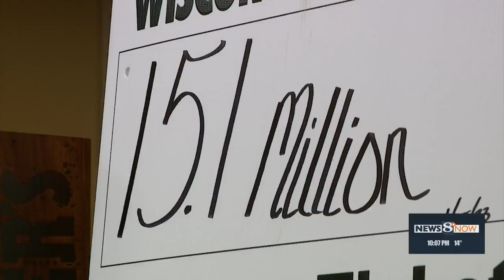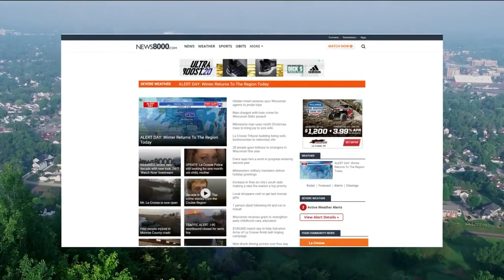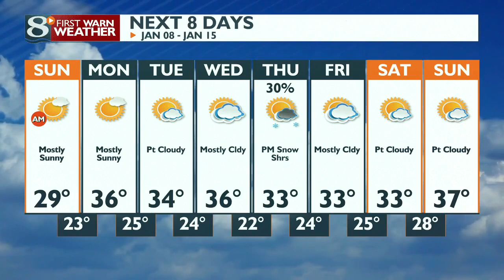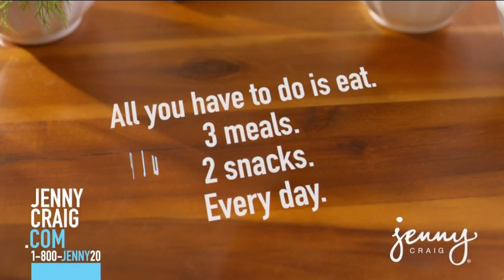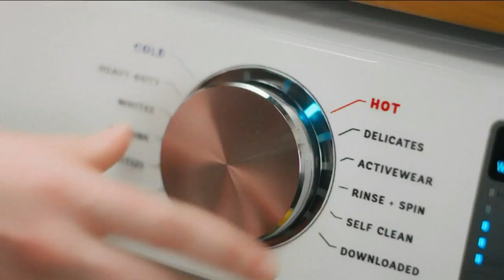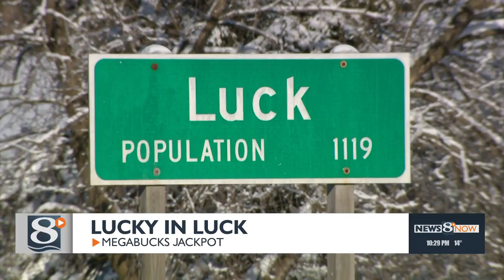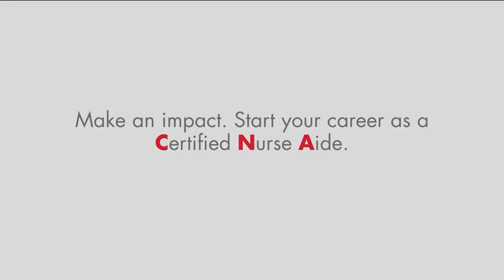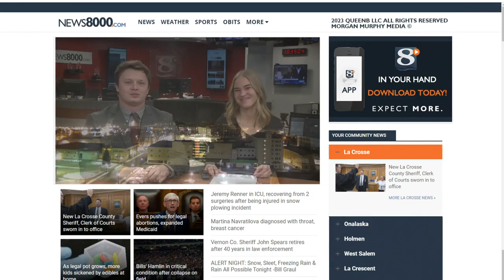News 8 Now at Ten: 01/07/2023